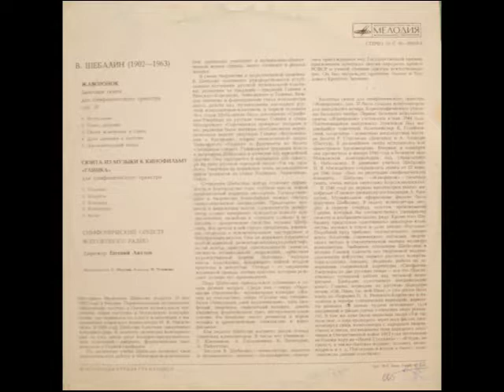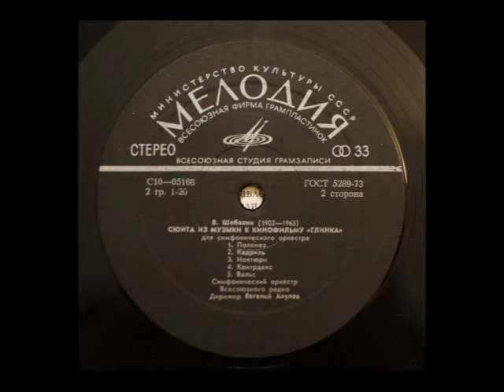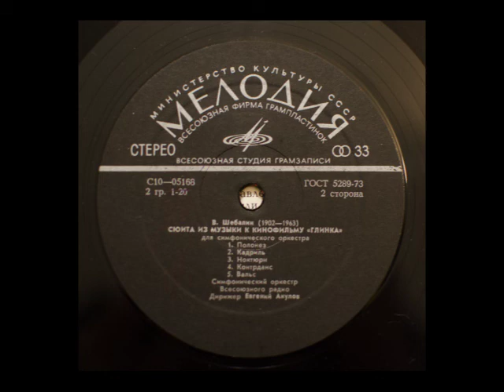VISSARION SHEBALIN The Lark Suite / Suite from Glinka Movie Melodiya LP transfer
Conductor - Evgeny Akulov
Orchestra - All-State Radio Symphony Orchestra

Tracklist:
Skylark. Ballet Suite for Symphonic Orchestra Op. 32
A1 Introduction
A2 Dance of the Girl
A3 Lark And Scene Song
A4 Duo Girls And Shepherd
A5 Final Dance

Suite From Music To Motion Picture "Glinka" For Symphony Orchestra
B1 Polonaise
B2 Quadrille
B3 Nocturne
B4 Contredans
B5 Waltz